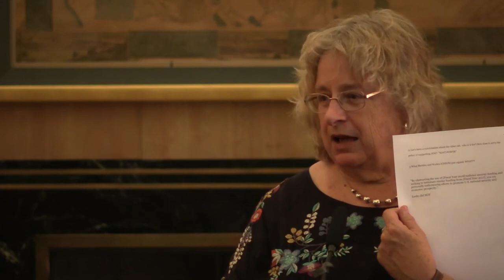Dana Frank - Why are the Migrants Fleeing Honduras?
Why are the Migrants Fleeing Honduras? A Talk by Dana Frank
at
University of Oregon - Eugene, OR - April 10, 2019

“Why are the Migrants Fleeing Honduras? Resistance, Terror, and the United States in the Aftermath of the Coup” 4:00-5:30 pm, Knight Library Browsing Room Dana Frank is Professor of History Emerita at the University of California, Santa Cruz. In this presentation Dana Frank will discuss her new book, The Long Honduran Night: Resistance, Terror, and the United States in the Aftermath of the Coup, which examines Honduras since the 2009 coup that deposed democratically-elected President Manuel Zelaya. In the book, she interweaves her personal experiences in post-coup Honduras and in the US Congress with a larger analysis of the coup regime and its ongoing repression, Honduran opposition movements, US policy in support of the regime, and Congressional challenges to that policy. Her book helps us understand the root causes of the immigrant caravans of Hondurans leaving for the US, and the destructive impact of US policy.

Honduras has had huge demonstrations up to 1 million people, against the overthrow of Zelaya in a 2009 coup and ongoing corruption.  The country is run by a large scale organized crime system, relying on the highest rates of murder in the world to maintain power in the streets.

The 2009 Honduran coup d'état removed Manuel Zelaya from office and put Roberto Micheletti in his place.  Current Honduran president Juan Orlando Hernández took office in January 2014. After managing to stand for a second term, a fraudulent election in 2017 left uncertainty as to whether Hernandez or his main challenger, Salvador Nasralla should be president.

NOTE: THIS TALK MAY BE COPIED OR DISTRIBUTED ONLY BY PERMISSION FROM DANA FRANK, AND SHE WILL REQUIRE DISTRIBUTION IN FULL, NO EDITS.